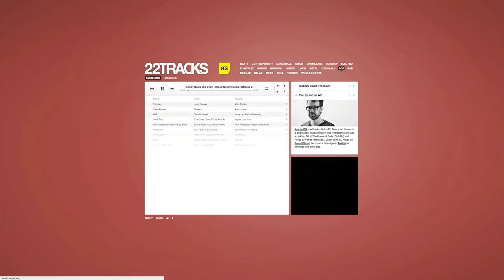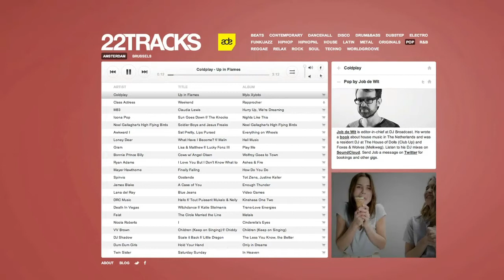Gilles de Smit (22tracks): "Een startup moet gewoon beginnen en niet kijken naar de valkuilen"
22tracks wil aanwezig zijn in 22 steden. Gilles de Smit vertelt in Top Names in gesprek met Erwin Blom hoe de Amsterdamse startup rechtenhobbels nam en in de zwarte cijfers belandde.

Top Names is een show van Fast Moving Targets. Voor meer afleveringen van Top Names en andere filmpjes. Volg Fast Moving Targets op